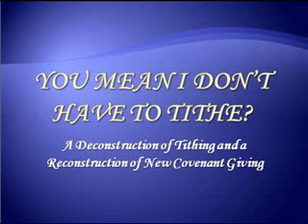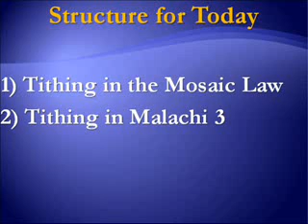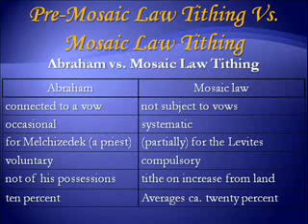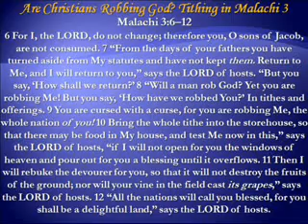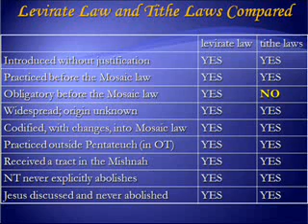Tithing In The Old Testament - Dr. David A. Croteau Lecture - Part 2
New Testament Scholar David A. Croteau lectures about tithing.